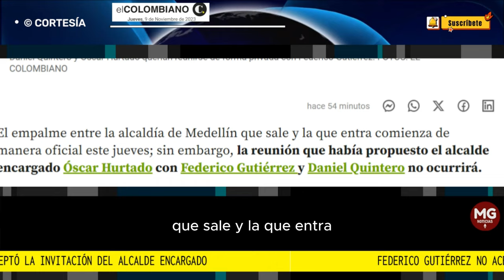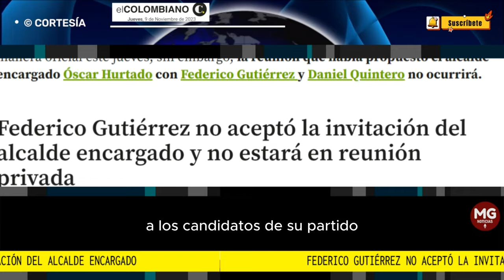🔵 FEDERICO GUTIERREZ NO ACEPTÓ LA INVITACIÓN DEL ALCALDE ENCARGADO, ÓSCAR HURTADO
Federico Gutiérrez no aceptó la invitación del alcalde encargado y no estará en reunión privada
El alcalde encargado, Óscar Hurtado, había invitado a Gutiérrez a una reunión privada en la que estaría el exalcalde Daniel Quintero.
EL COLOMBIANO